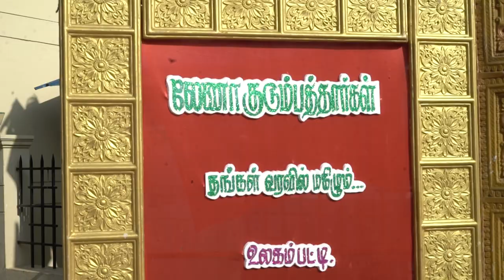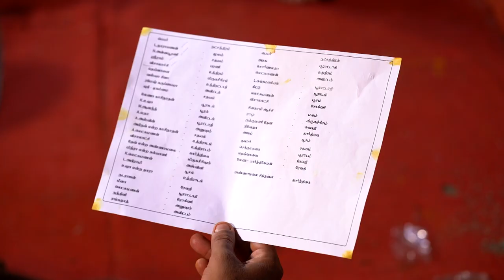Ulagampatti lena family function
NARAYANAN CHETTIAR+ANNAPOORANI AACHI
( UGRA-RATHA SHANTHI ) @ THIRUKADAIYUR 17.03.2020